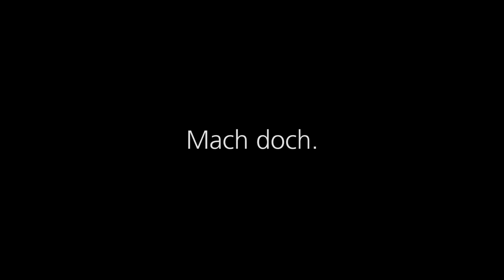Trailer I'M SOUND - Versicherungsschutz für Musik am Stromkreis.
Über I'M SOUND ist alles versicherbar, was den Sound auf der Bühne, im Proberaum oder Studio ausmacht. Aber für wen genau ist I'M SOUND das passende Produkt? Wer ist die Zielgruppe? Der neue Trailer gibt Ihnen einen kurzen Einblick in die Lebenswelt der Zielgruppe.